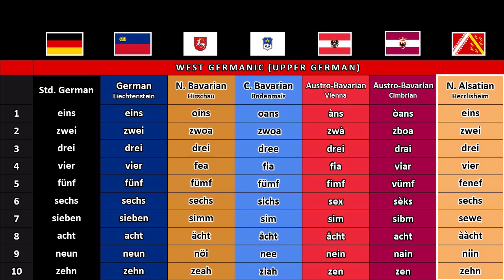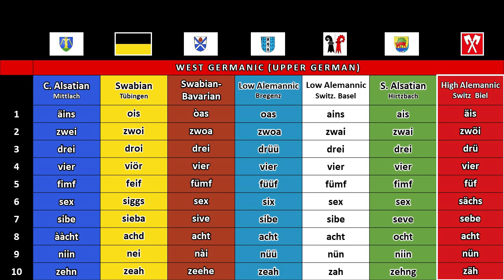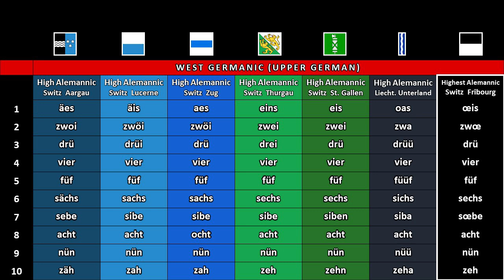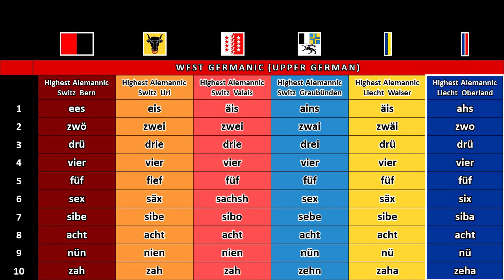GERMANIC LANGUAGES WEST- UPPER GERMAN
Upper German is a family of High German dialects spoken primarily in the southern German-speaking area (Sprachraum).

Upper German proper comprises the Alemannic and Bavarian dialect groups. Furthermore, the High Franconian dialects, spoken up to the Speyer line isogloss in the north, are often also included in the Upper German dialect group. Whether they should be included as part of Upper German or instead classified as Central German is an open question, as they have traits of both Upper and Central German and are frequently described as a transitional zone.